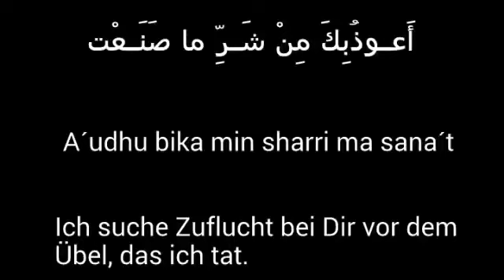Dua um Vergebung